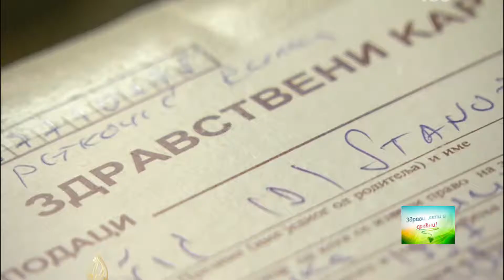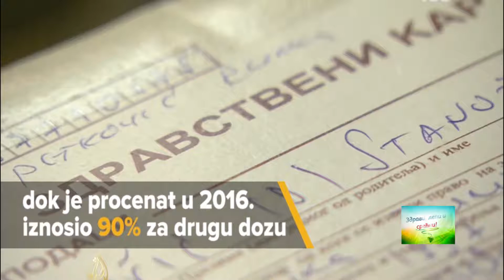ZDRAVI LEPI I SRECNI - 002 - 22.03.2018.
Zdravi lepi i srećni - 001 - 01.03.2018. godine
Emisija TV "Jefimija" o zdravlju.
Tema emisije: Epidemija boginja u Srbiji.
Voditelj: Jelena Đorđević